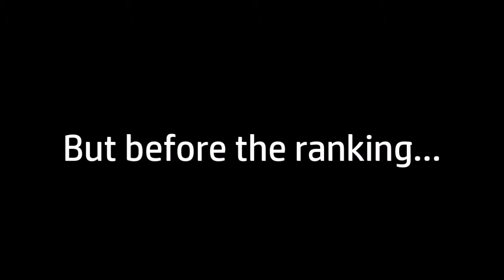Eurovision 2018 | Belarus - My Top 11 Songs (Eurofest 2018)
Hi ! Here is my top 11 of all the songs from the belarusian selection. "Fighting For Love" by Angelika Pushnova was on a way other level than all the others songs here so she totally deserved to be here.